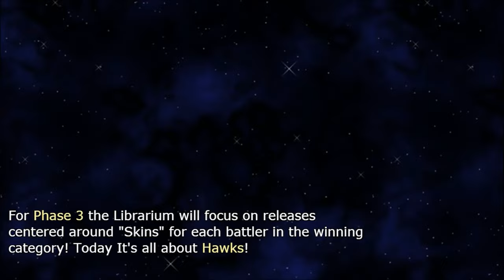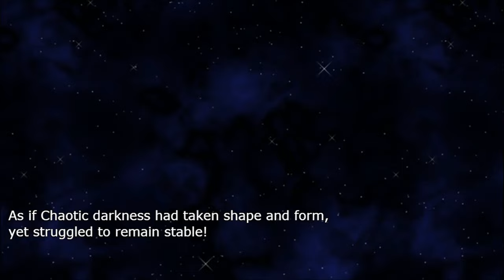Ækashics Librarium - First July Update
Ækashics is creating unique battlers for RPG Maker MV, a wonderful piece of software to help you make that role playing game of your dreams. You can find out more about RPG Maker MV

Today, we have more battlers to share with you all! And what's this? Animated!?